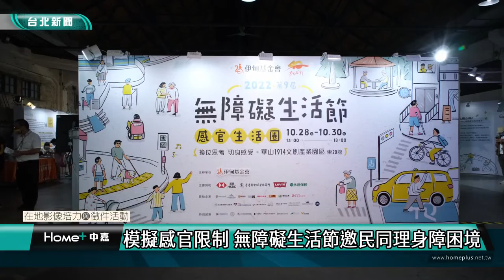台北｜政大校園記者｜模擬感官限制 無障礙生活節邀民同理身障困境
(中嘉台北新聞 校園記者古宇恩、李念庭、陳孟樺/中正區採訪報導)
由伊甸基金會主辦的第九屆無障礙生活節於10月28日在華山文創園區登場。本屆活動以「感官生活圈」為主題，藉由互動展覽與身障者現場短講，希望讓民眾體驗視覺、聽覺等感官受限的生活障礙，了解身障者的不便與困境。

本次展覽共有七大展區，主辦方以身障者的角度出發，設計互動式的情境體驗，帶領民眾感受視覺障礙的視野限制、輪椅使用者的行動困難，以及聽障者在生活中辨認聲音的方式。參展民眾邱于庭也分享自己的觀展心得，他認為此次體驗確實有助於拉近民眾與身障者的距離，「我們生活中沒有那麼多身障朋友，所以很難去聽到他們很真實的感受。」

展場中也設置「負能量語錄區」，透過文字與聲音，呈現大眾對身障者的偏見和刻板印象，期望讓觀展民眾換位思考，同理身障者的心理挫折。對該展區深有感觸的身障者林欣蓓說：「我發現那些文字有很多都是別人對我說過的話，譬如說：『哇！你好可惜哦，漂漂亮亮怎麼會坐輪椅？』」

除了生理障礙，身障者也常面臨外在環境的考驗。由於國內公共空間仍缺乏完善的無障礙設計，常見的人行道與無障礙坡道時常過於狹窄或陡峭，而這不僅增加身障者的行動成本，也威脅他們的外出安全。針對現行的無障礙公共設施，台灣身心障礙兒童權利促進會理事長周淑菁也點出待改進之處，「對於這些行動不便的人來講，他們都要走很遠甚至繞一大圈，有時候根本是找不到，指引很混亂。」

伊甸基金會資源發展處北區資源中心組長謝妤萱說：「活動能使民眾了解身障朋友外出或者生活上的困難，願意轉換心情去同理並尊重，努力一起改善我們的生活環境。」除了希望喚起民眾更多的同理與尊重，身障者和相關權利倡議團體也呼籲政府在制度規劃面能納入不同障別的需求，減輕他們生活的不便，藉此建立友善的無障礙環境。